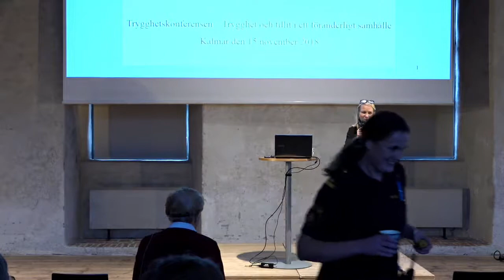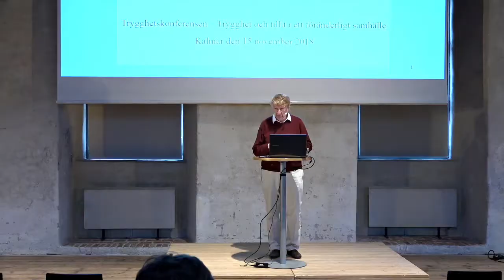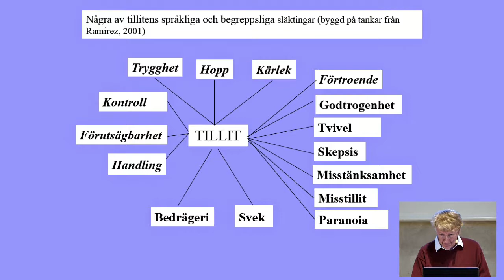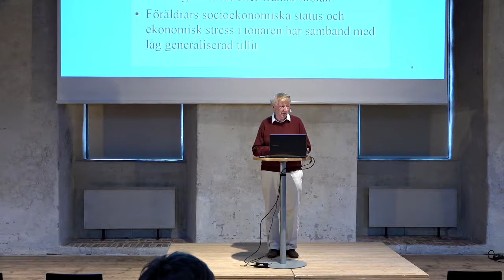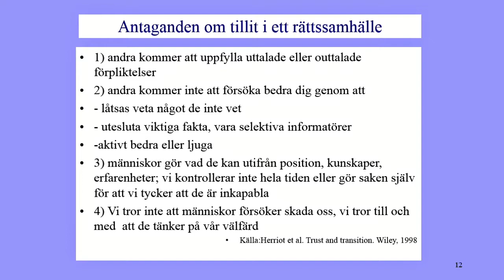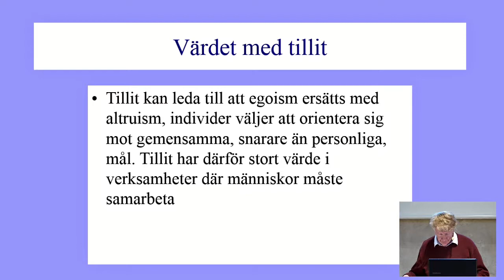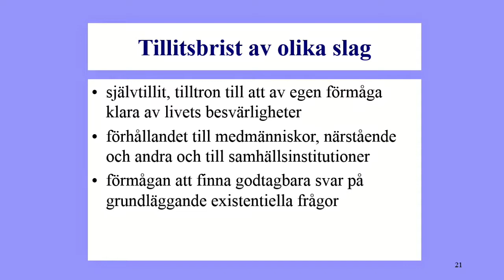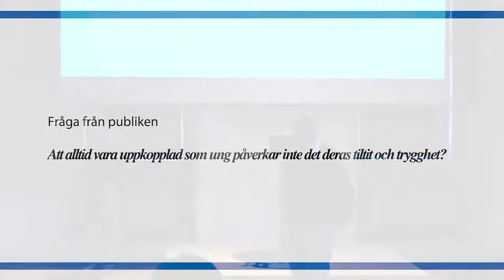Trygghetskonferens 2018 - Gunnar Aronsson: Tillit och trygghet ur ett psykologiskt perspektiv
Trygghetskonferens 2018 - Trygghet och tillit i ett föränderligt samhälle
Inspelad i Kalmar slott 15 november 2018

För att kunna öka tryggheten i samhället behöver vi ta reda på vad trygghet och tillit är. Hur uppstår trygghet och tillit, och hur påverkas det av ett samhälle i ständig förändring?
Denna konferens riktar sig till dig som vill få mer kunskap att besvara dessa frågor. Du som i din yrkesroll kan vara med och påverka samhället att bli tryggare.

Föreläsning 2 av 4
Gunnar Aronsson är rofessor i arbets- och organisationspsykologi på Stockholms universitet.
Gunnar menar att tillit är ett flyktigt begrepp och svårt att definiera, samtidigt som det är ett viktigt samhällskitt. Tillit kan betyda självtillit, tillit till andra människor och tillit till institutioner. Tillit gör att människor vågar handla utan allt för många garderingar. Gunnar tar också upp antaganden om tillit i ett demokratiskt samhälle och hur tillit förvärvas eller skapas.
Föredrag: Tillit och trygghet – vad är det ur ett psykologiskt perspektiv?